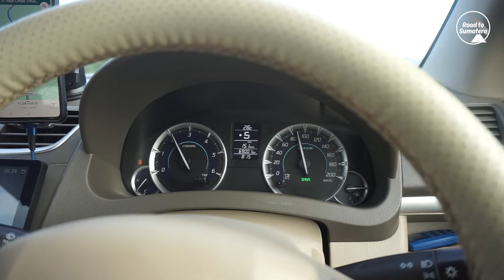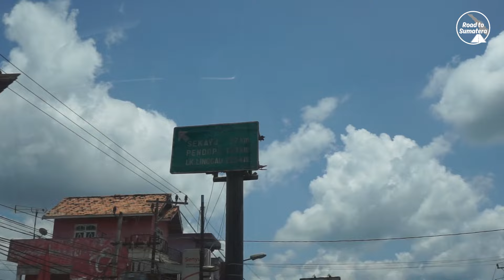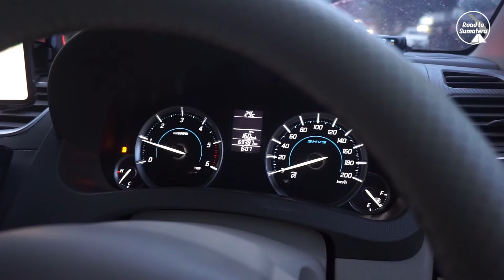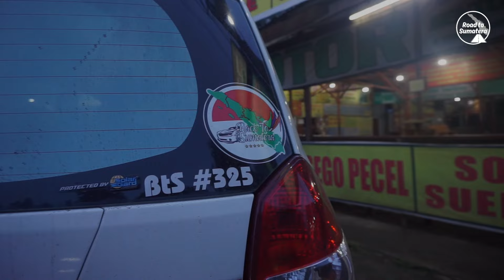Road To Sumatera Ertiga Diesel | Episode 2 (Lampung - Jambi)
Road To Sumatera bersama keluarga ditemani mobil Suzuki Ertiga Diesel Hybrid. Di video ini kami merangkum perjalanan dari Jakarta sampai dengan kota-kota berikutnya sampai dengan biaya yang dibutuhkan. Simak video ini hingga bagian akhir dan jika ada pertanyaan, boleh isi di kolom komentar. Terima kasih.

Iqbal Adriansyah & Team